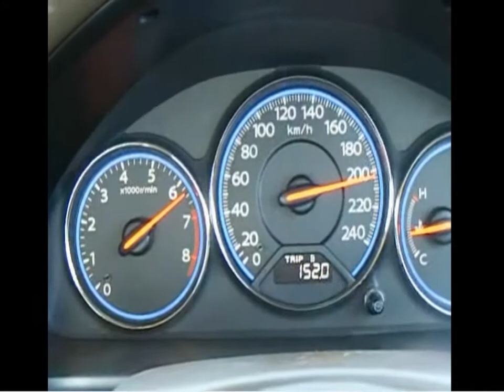Honda Civic 2006 EXI Top Speed (Pakistan)